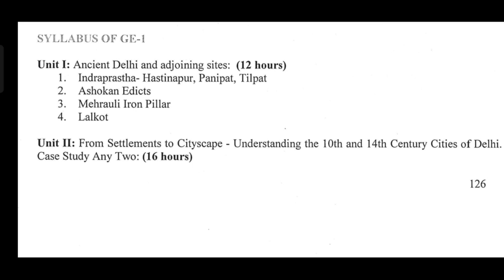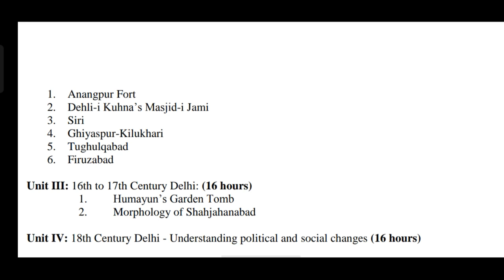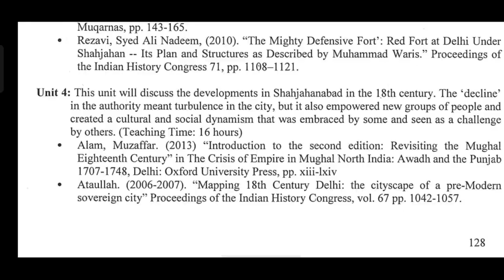Delhi through the Ages: The Making of its Early Modern History (GE-I) - Syllabus & Best Readings |DU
In this video we are going to discuss latest syllabus based on UGCF NEP 2022 for 1st Generic Elective Paper (GE-I) - Delhi through the Ages: The Making of its Early Modern History [Department of History] (Semester 1) Political Science/English/Economics Honours.

*Know the best readings also for Delhi through the Ages: The Making of its Early Modern History (GE-I) in English and Hindi.

✓ New Reading Structure Based On UGCF NEP 2022 For BA Hons Political Science 1st Semester | DU | SOL | NCWEB

✓ Ideas and Institutions in Indian  Political Thought (DSC-2) – Latest Syllabus & Best Readings Based On UGCF NEP 2022 |DU|SO|NCWEB

✓ Colonialism and Nationalism in India (DSC-3) – Latest Syllabus & Best Readings Based On UGCF NEP 2022